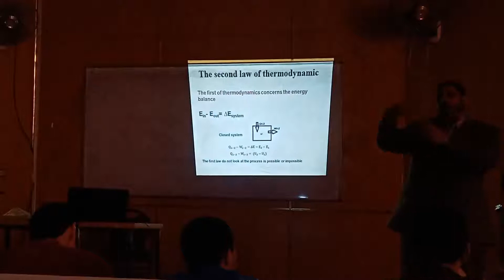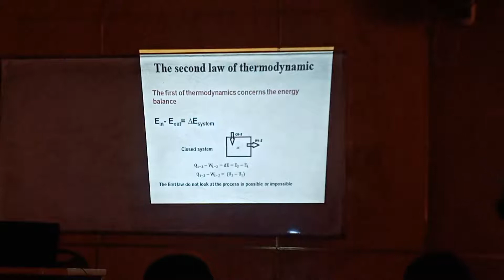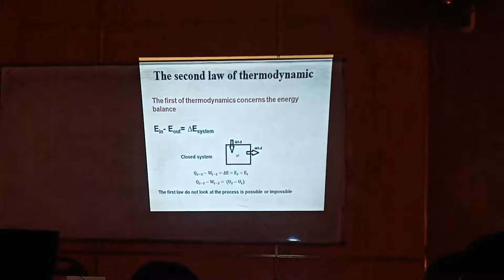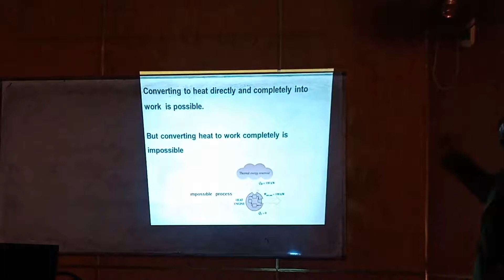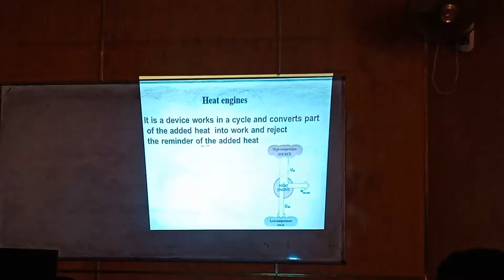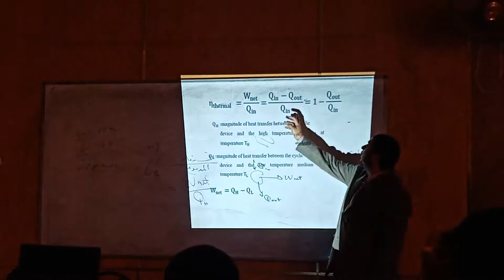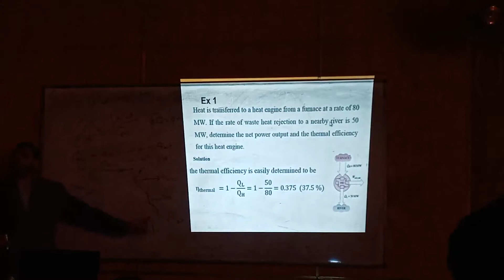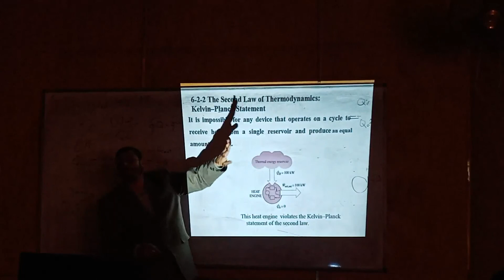lecture 6 the second law of thermodynamics